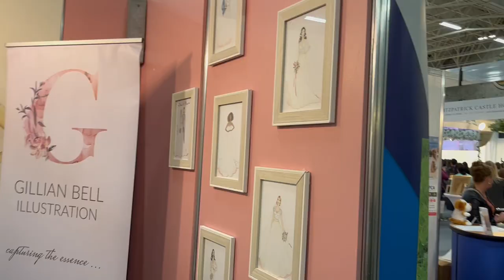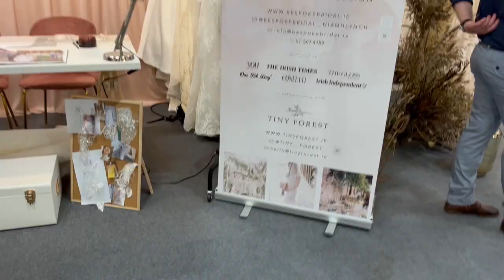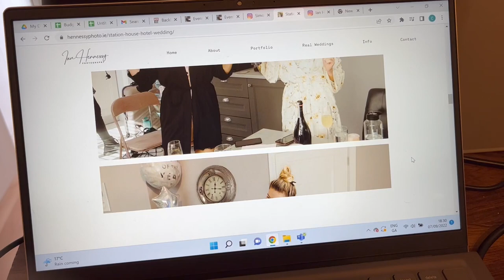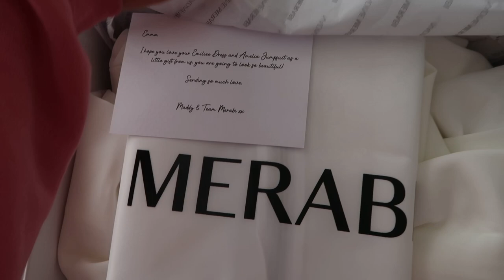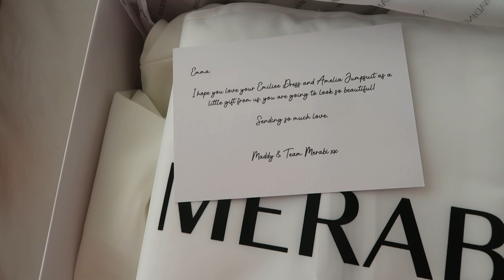Wedding Planning - Day 2/Hen outfits Haul - Nadine Merabi, Asos Saint Genie, Wedding show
Nadine Merabi Bridal -

Asos:
Saint Genies pearl trim co-ord in white
Plus size Saint Genies pearl trim co-ord in white
Saint Genies high waisted flare leg trousers in white